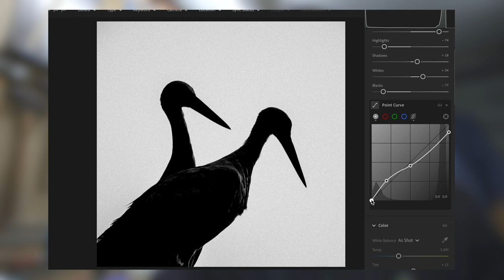A game of shadows: why and how to crush the blacks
The shadows play a very important role in my photography. By controlling them, I get to decide how much to reveal, and how much to hide. Instead of giving the viewer everything, I like my images to hint.